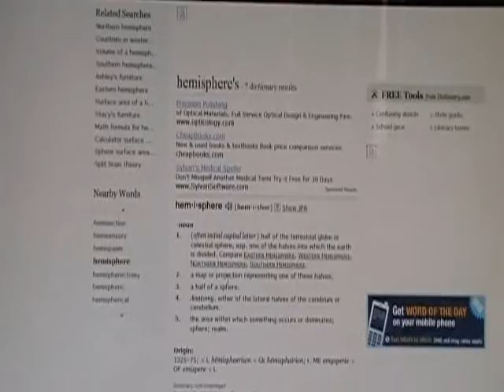Hee-misphere Movie Starring James Lloyd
Another example of how James Lloyd presents how studious he is.